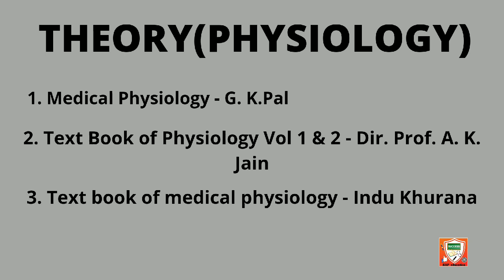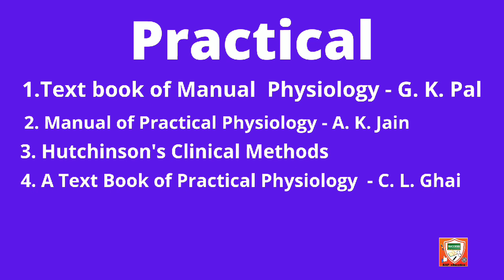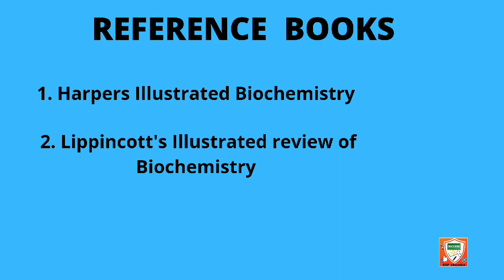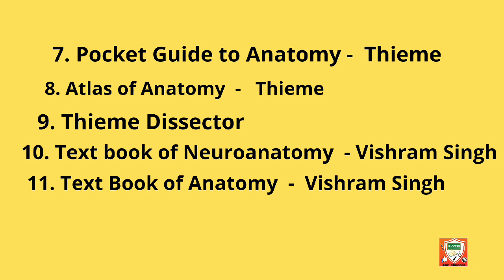BOOKS & AUTHOR NAME FOR First year MBBS😀🙂 with kit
first year MBBS BOOKS